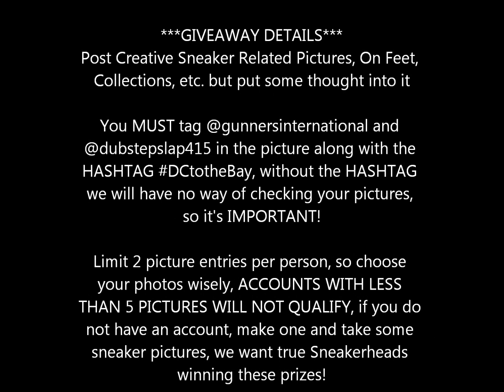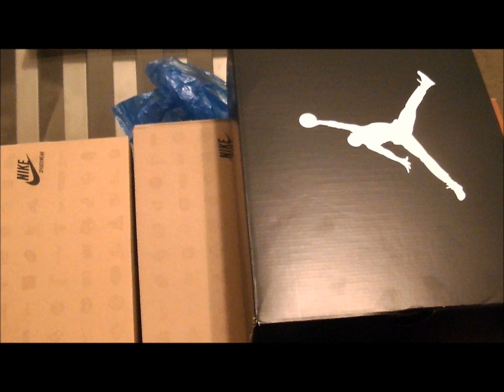WEEK IN ROTATION SNEAKERS/GIVEAWAY PRIZES ANNOUNCED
A QUICK SHOUT OUT TO ALL SERVICE MEMBER PAST AND PRESENT. MY PERSONAL WEEK IN ROTATATION FOOTWEAR. MYSELF AND DUBSTEPSLAP415